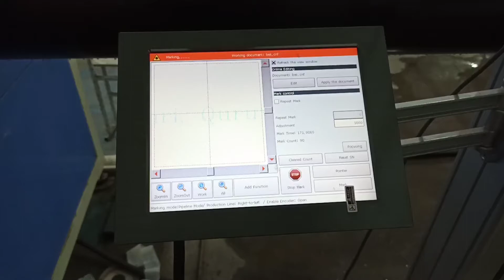9 марта 2021 г.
# станок# мотор# принтер#